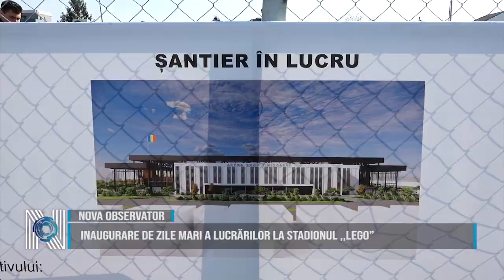Inaugurare de zile mari a lucrărilor la Stadionul ,,Lego”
Inaugurare de zile mari a lucrărilor la Stadionul ,,Lego” din Timișoara. Atât primarul Dominic Fritz, cât și viceprimal Cosmin Tabără sunt convinși că pe noul stadion se va lovi oficial mingea în anul 2026. Arena va costa în total peste 23 de milioane de euro. Proiectul în sine a fost unul cu ceva peripeţii, două licitaţii ratate